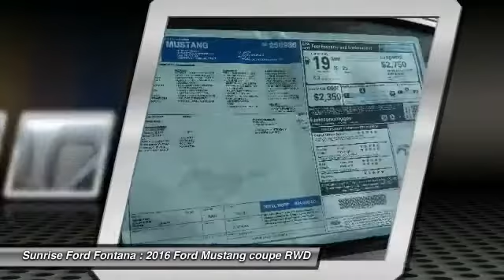2016 Ford Mustang Fontana, Chino, Norco, Moreno Valley, San Bernardino, CA FG2002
16005 VALLEY BLVD.

SUNRISE FORD FONTANA: PROUDLY SERVING FONTANA, CHINO, NORCO, MORENO VALLEY, SAN BERNARDINO, AND SURROUNDING SOUTHERN CALIFORNIA LOCATIONS. THIS GUARD 2016 Ford MUSTANG IS EQUIPPED WITH A ENGINE: 2.3L ECOBOOST , AUTOMATIC TRANSMISSION, AND RECEIVES AN ESTIMATED 22 City/31 Hwy MPG. FONTANA, CA 92335. FONTANA, CA  CHINO, CA  NORCO, CA  MORENO VALLEY, CA  SAN BERNARDINO, CA 2016 Ford MUSTANG CPE Stock #: FG2002 | VIN: 1FA6P8TH5G5268650 | 2016 Ford MUSTANG CPE Sunrise Ford Fontana